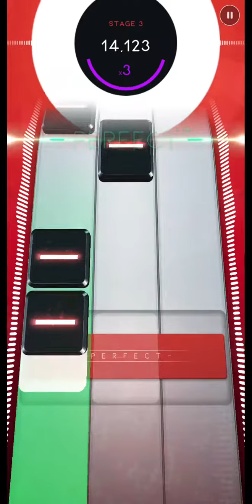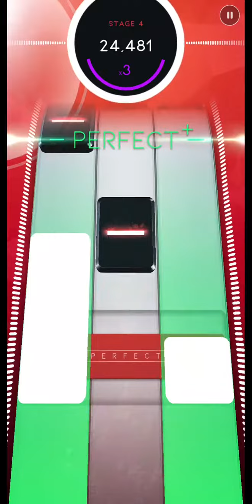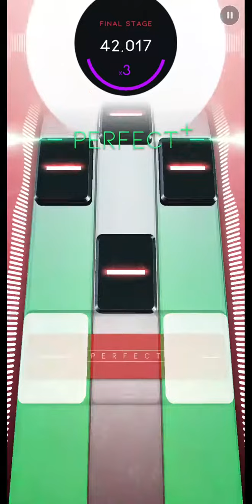Beatstar | Bon Jovi - Livin' on A Prayer | Normal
Song: Bon Jovi - Livin' on A Prayer
Level: Normal
Player: Jazzman1